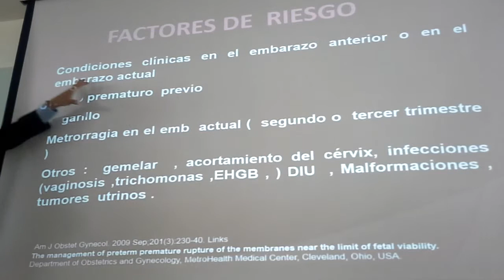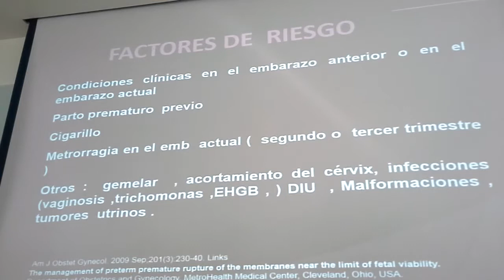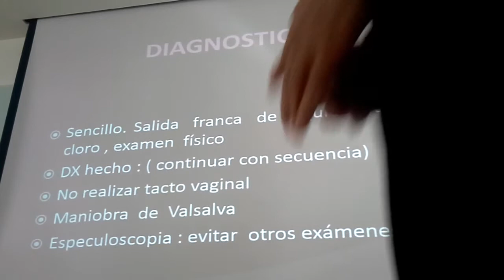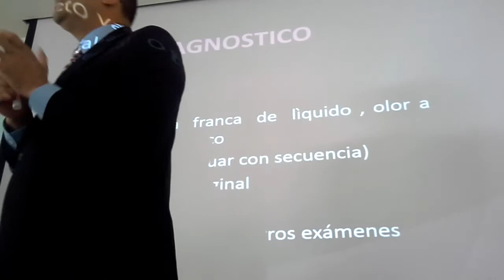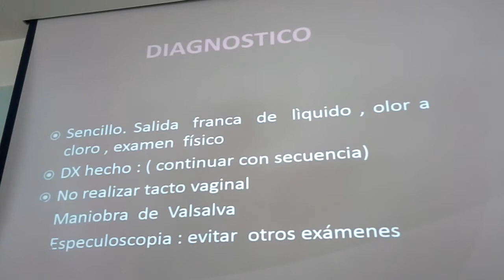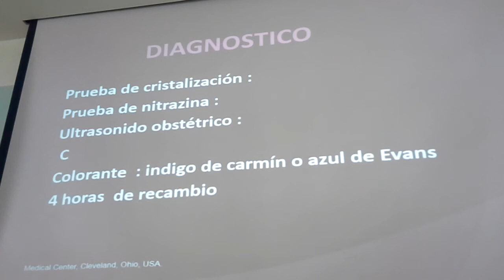Ruptura Prematura De Membranas Parte 2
Clase Ginecología Y Obstetricia - Ruptura Prematura De Membranas - 2015-2